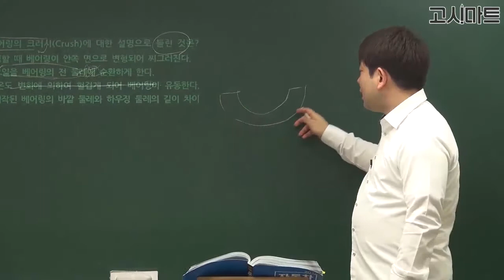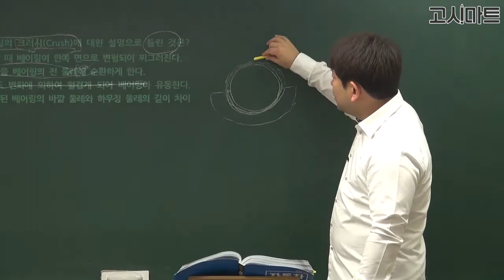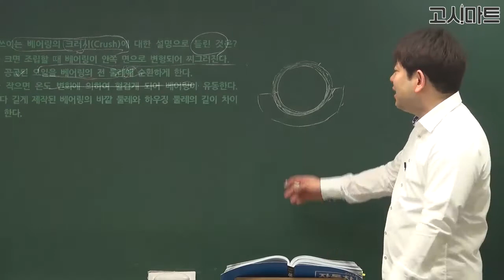운전직공무원_베어링의 크러시에 대한 설명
베어링의 크러시에 대한 설명